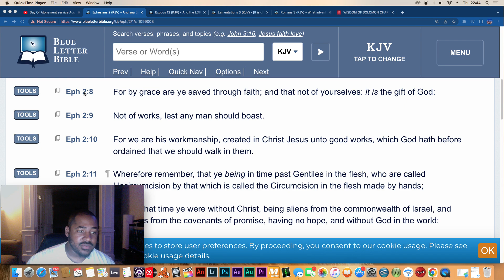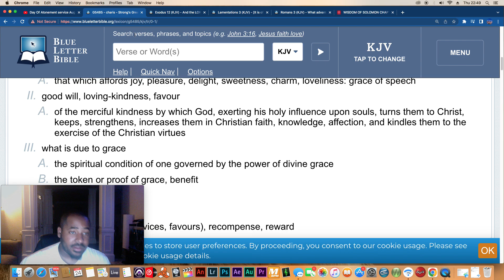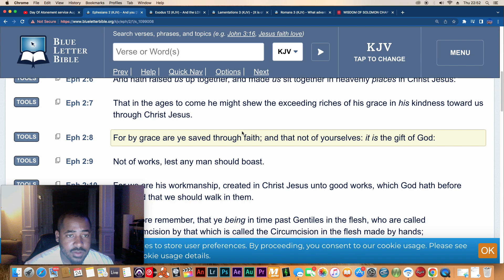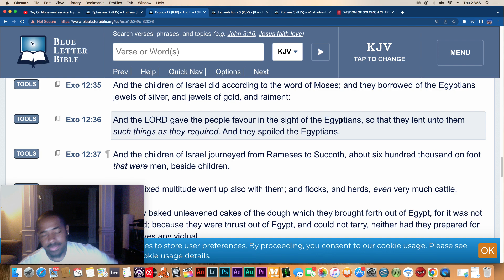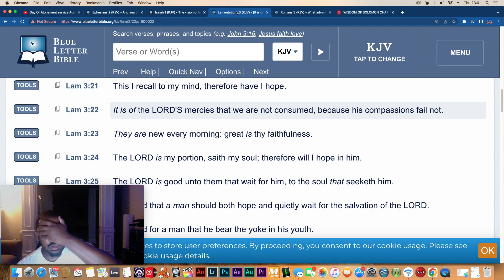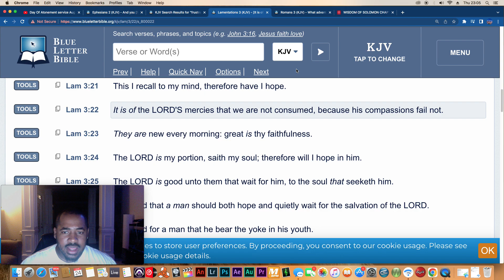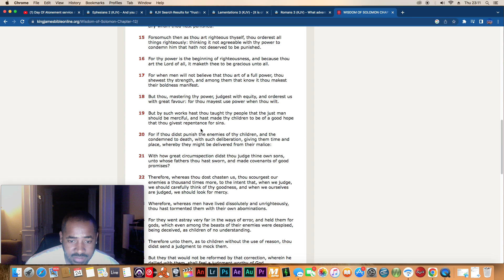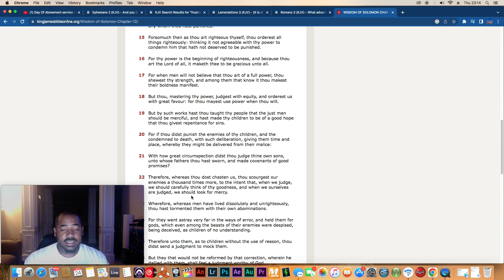Pray For More Favour To Be Upon The In These Times!